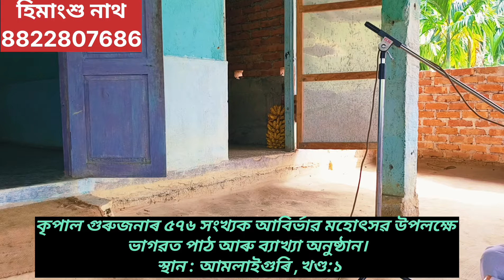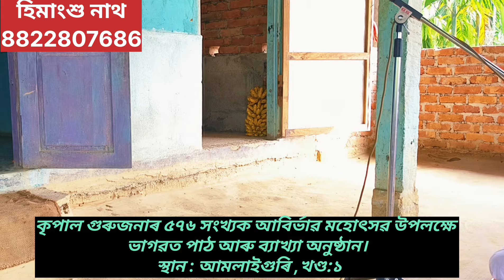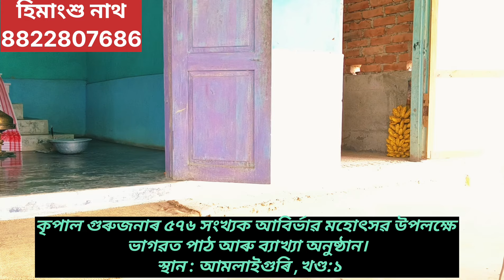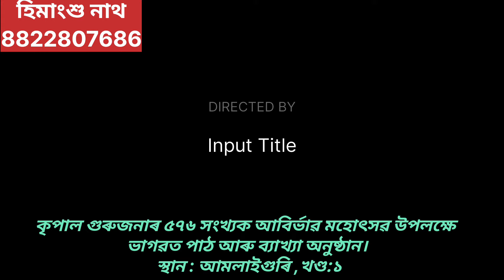ভাগৱত পাঠ আৰু ব্যাখ্যা অনুষ্ঠান। স্থান : আমলাইগুৰি, ওদালগুৰি জিলা//@himangshunath3912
In this video I have covered about bhagawat Krishna kotha .

*Pathak - Himangshu nath
*language -Assamese